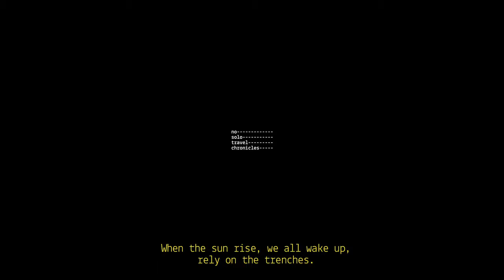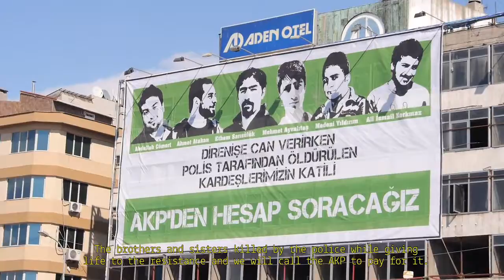Voices of Istanbul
Another confrontation between police and protesters after the concert in Kadıköy square, Istanbul on the 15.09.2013. Many people gathered from before 15h to protest against government politics and use of force. This is just a grain of sand of whats been going on in Turkey since the 31st of may 2013. Soon the text.